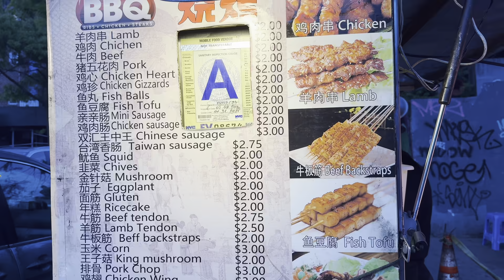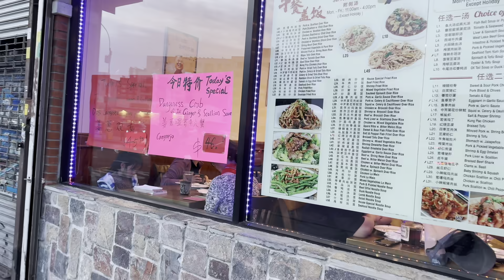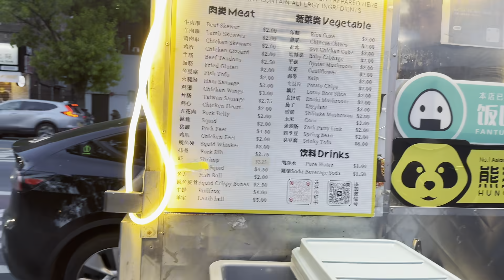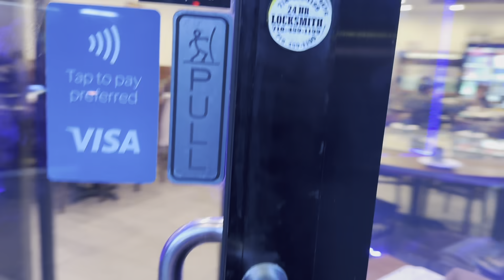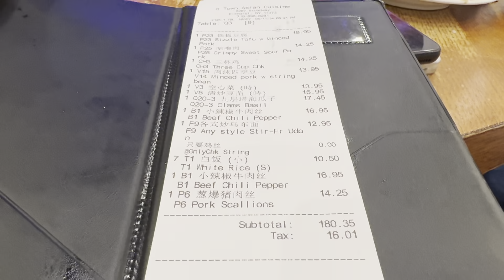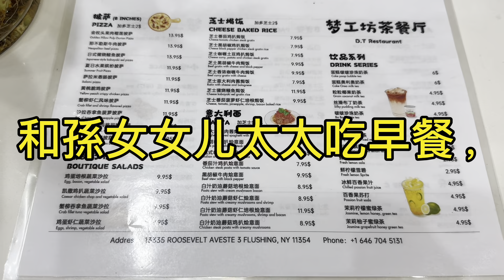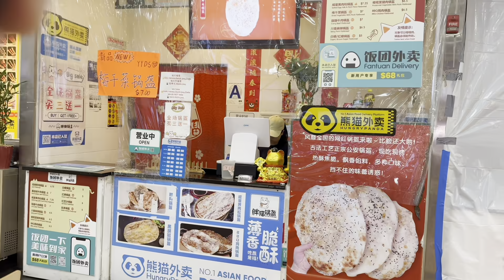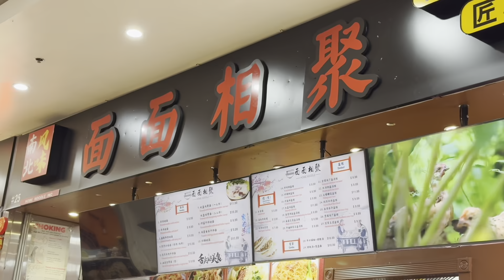祝天下母亲开开心心，🔥乡缘🔥母亲节晚餐，早餐到，法拉盛美食城，孫女太太女儿 2024年5月12日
祝天下母亲开开心心，🔥乡缘🔥母亲节晚餐，早餐到，法拉盛美食城，孫女太太女儿